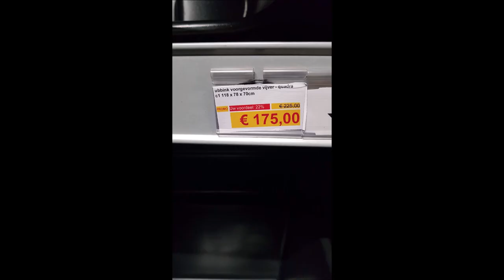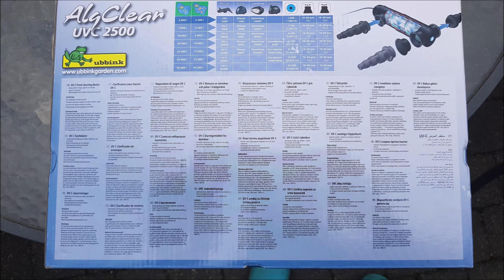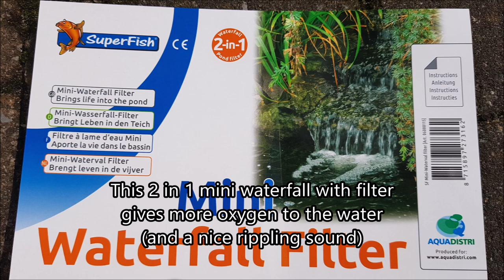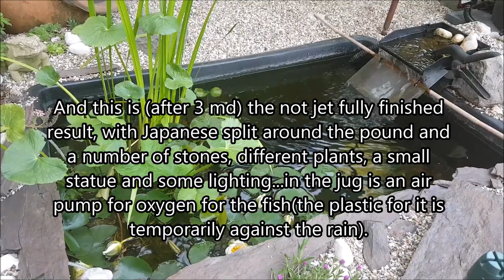How to make a small preformed pond with a helophyte filter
A new project...a small pond in our garden with a swamp filter (helophyte). It is not perfect, but it is working for us quit well. For koi fish ot is a little bit too small...but in the future we gonna build a larger pond. Hope you enjoy this video.